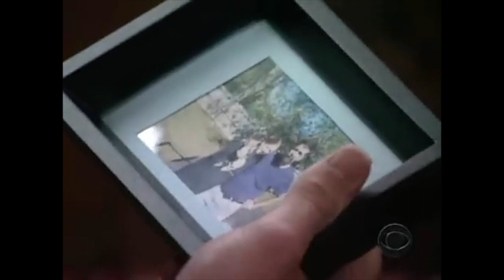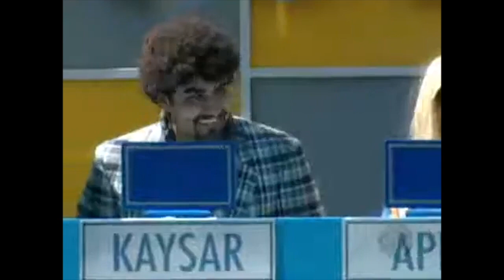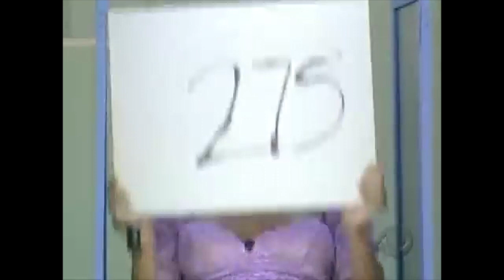Big Brother 7: All-Stars | America Votes Episode [Pre-Season]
America voted in a large portion of the cast for BB7 All Stars. Here is the episode that preceded the season, giving America their choices to vote for.